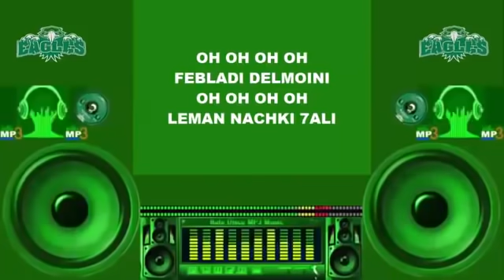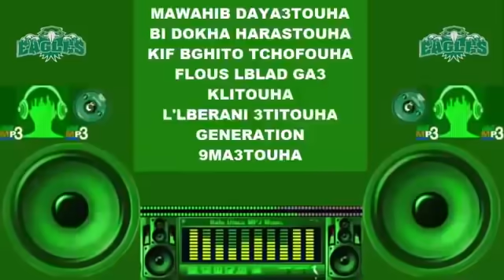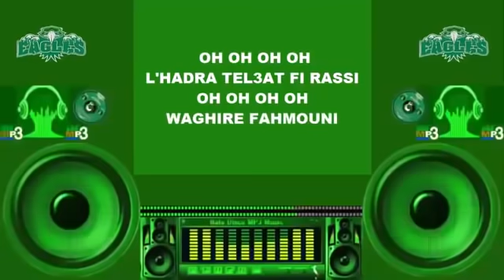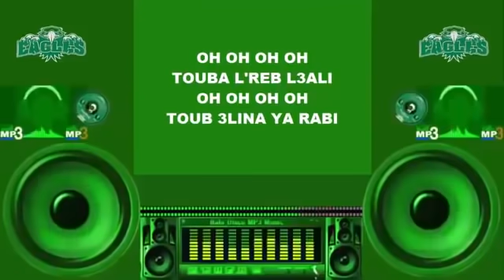Fi Bladi dalmouni